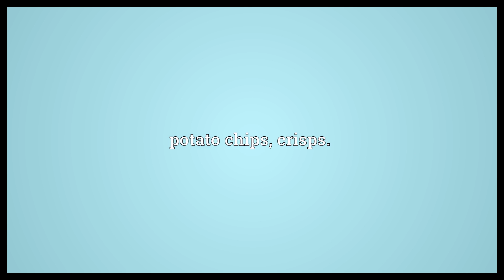Cold chips Meaning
Video shows what cold chips means. potato chips, crisps..  Cold chips Meaning. How to pronounce, definition audio dictionary. How to say cold chips. Powered by MaryTTS, Wiktionary